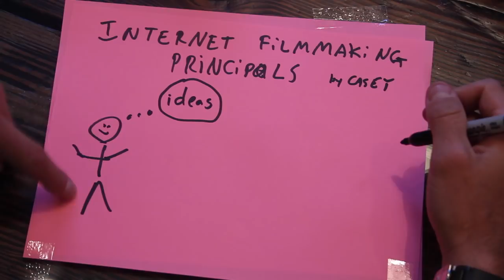THIS PLACE EXISTS iN NYC?